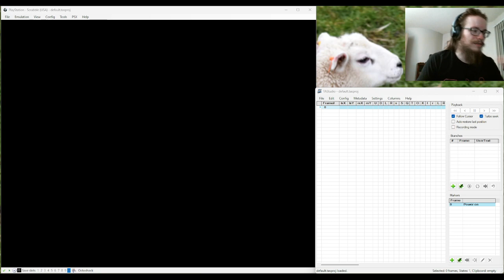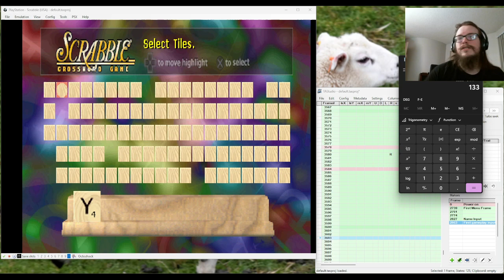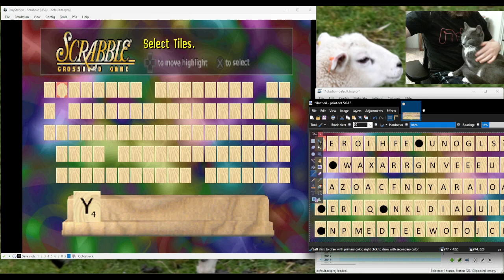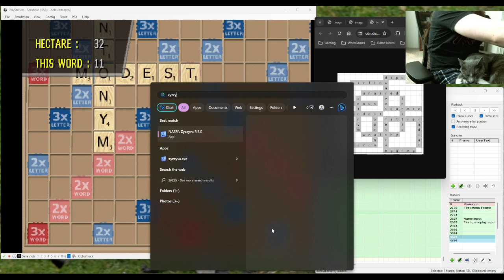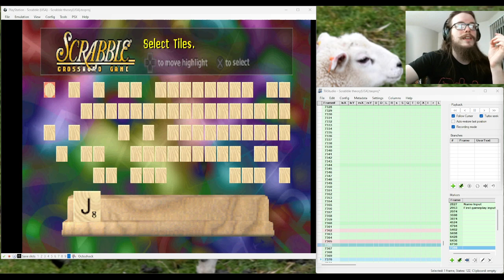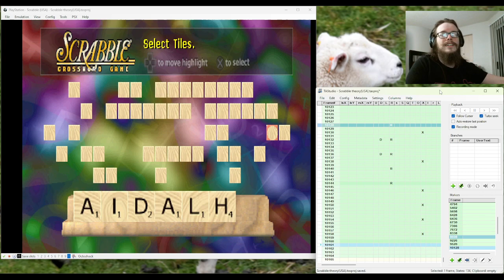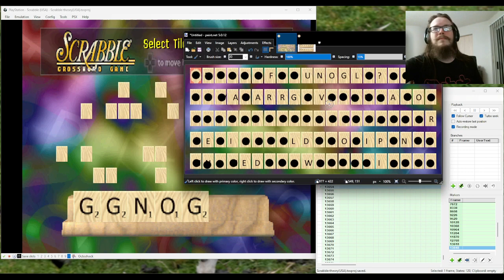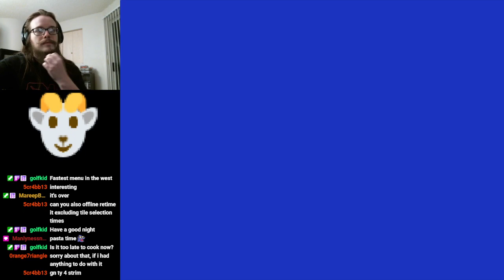[Stream Upload] Making Scrabble TAS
Uploading this just for the sake of having another resource to see scrabble frame data